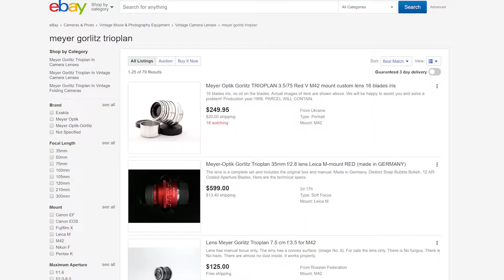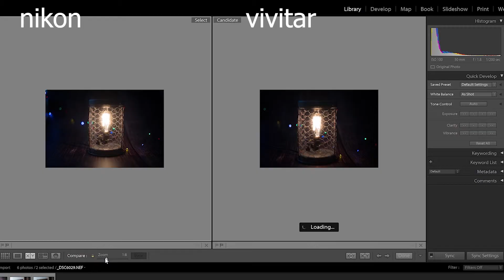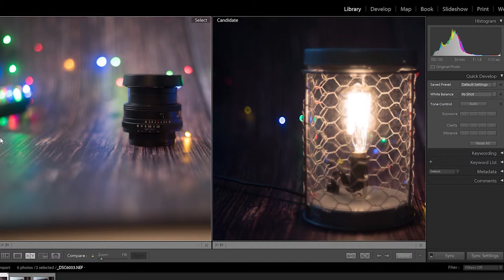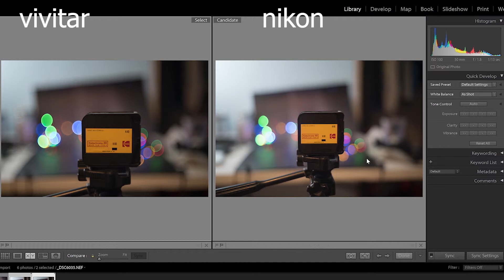BUBBLE BOKEH FOR CHEAP! Vivitar 50mm f1.8 review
This lens gives a very unique look!